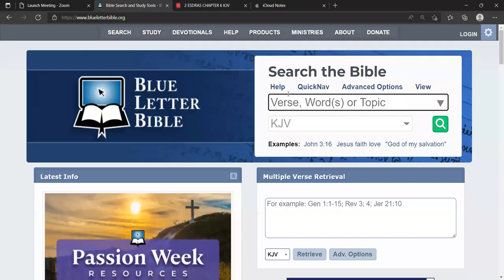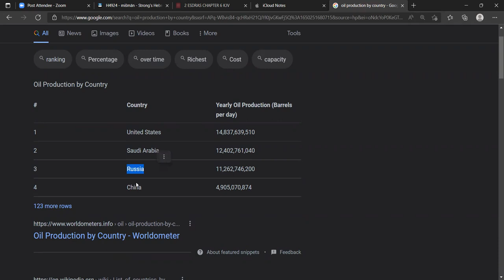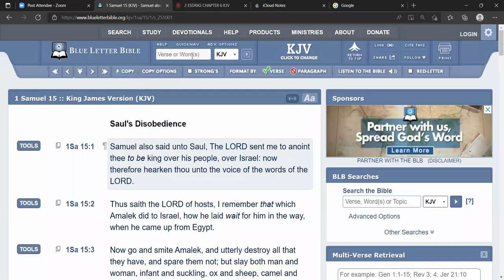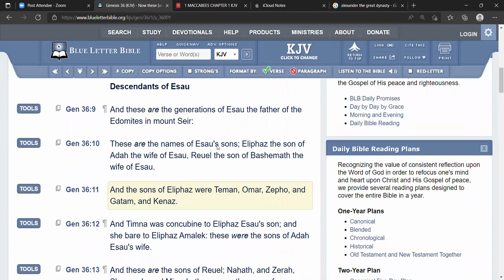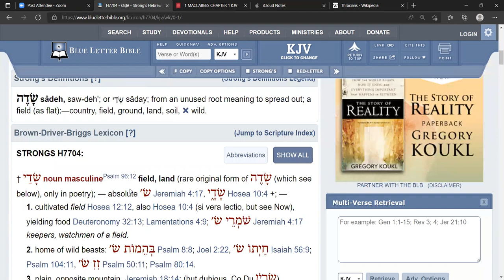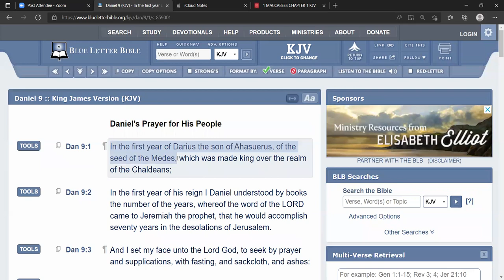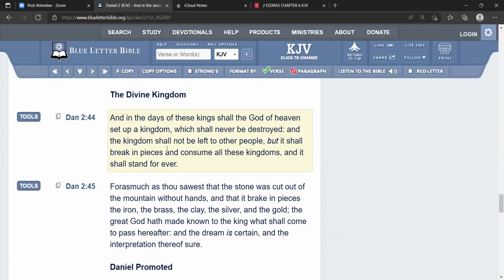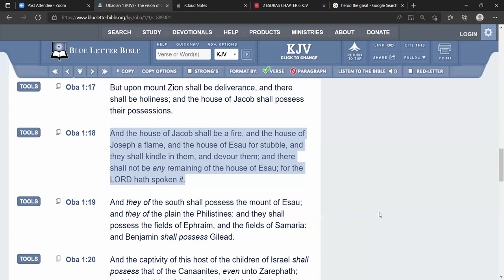PROOF THAT ESAU IS THE WHITE MAN